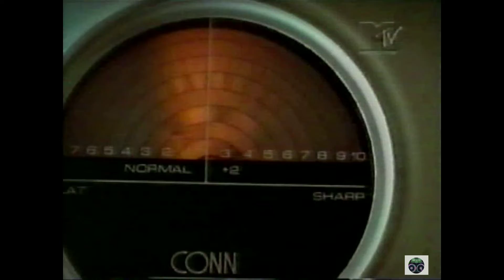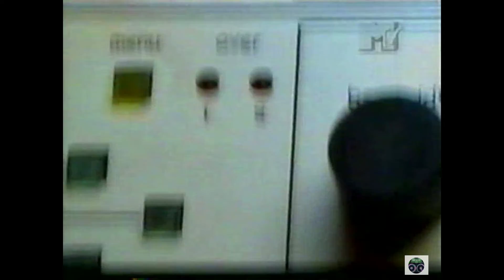MORENO VELOSO - ARRIVEDERCI - MTV 2001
Álbum: Máquina de Escrever Música